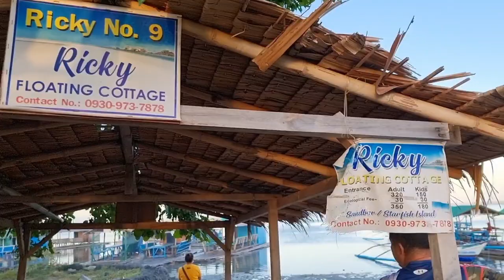Calatagan Starfish Island and White Sand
we celebrated our unico hijos 11th birthday here
2 hours drive from Batangas City